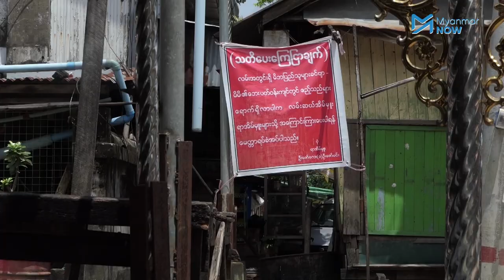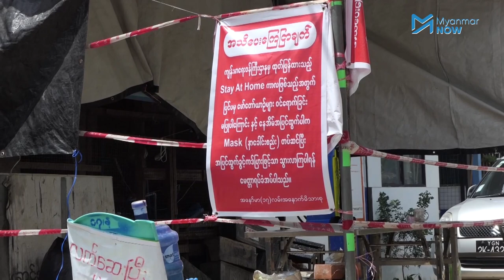NLD အောင်နိုင်ရေးသီချင်းဖွင့်လို့ အရိုက်ခံရတဲ့ ပန်းသည်ကလေးငယ်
သာကေတမြို့နယ်အတွင်း  NLD အောင်နိုင်ရေးသီချင်းဖွင့်ကာ ရပ်ကွက်ထဲ လှည့်လည်ပြီးပန်းရောင်းနေသည့် ၁၃ နှစ်အရွယ်ကလေး အရိုက်ခံရမှုနှင့် ပတ်သက်ပြီး အမှုကျူးလွန်သူနှင့် ကာယကံရှင်မိသားစုတို့ ညှိနှိုင်းကာ နစ်နာကြေး ၁ သိန်းခွဲဖြင့် ကာယကံရှင်မိသားစုဖက်မှ ကျေအေးပေးခဲ့သည်။

ကလေးငယ်သည် အရင်ကတည်းက သီချင်းများဖွင့်ပြီး တလမ်းဝင်တလမ်းထွက် ပန်းရောင်းခဲ့သော်လည်း အရိုက်ခံရခြင်းမရှိခဲ့သလို အခု NLD အောင်နိုင်ရေးသီချင်းဖွင့်မှ အရိုက်ခံရခြင်းဖြစ်ကြောင်း သိရပါသည်။